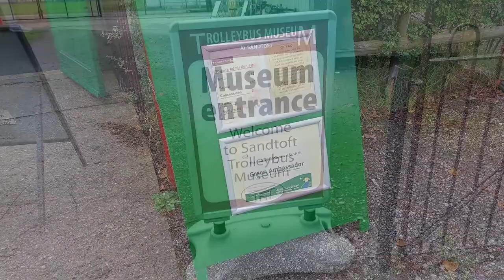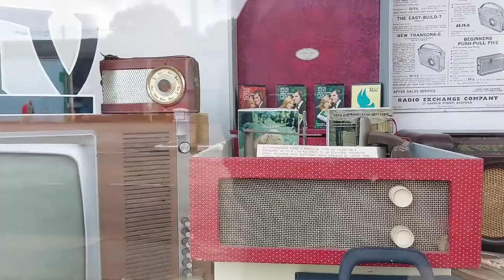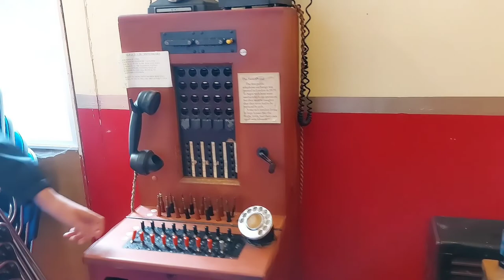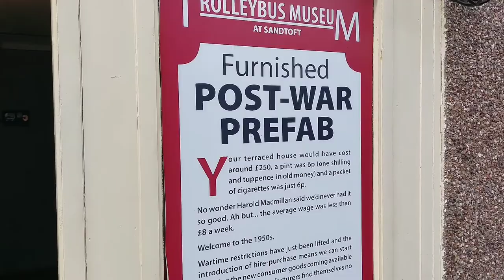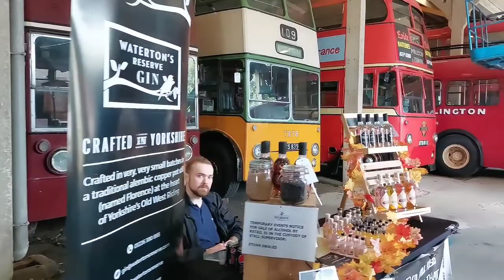Sandtoft Trolley Bus Museum, 1940's Weekend, 2023